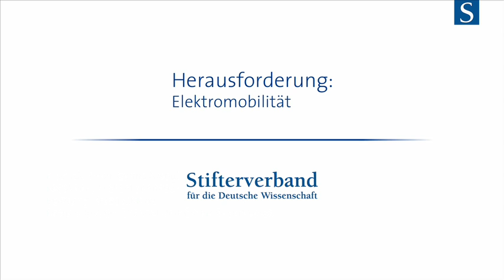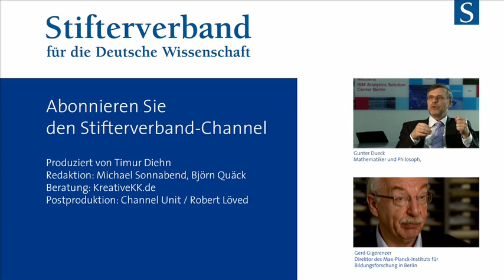Andreas Kreimeyer: Herausforderung Elektromobilität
Neue Zukunftstechnologien zwischen Hype und Skepsis. Eignet sich eine nationale Plattform aus Wirtschaft, Forschung und Politik auch für die Energiewende? Andreas Kreimeyer ist Mitglied des Vorstands und Sprecher der Forschung bei BASF.